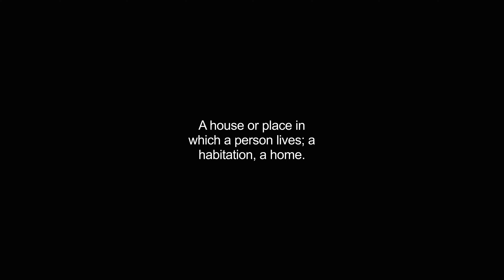dwellings video Dictionary meaning and pronunciation